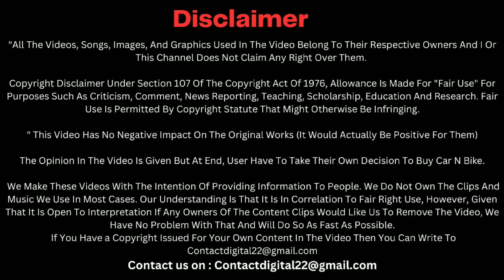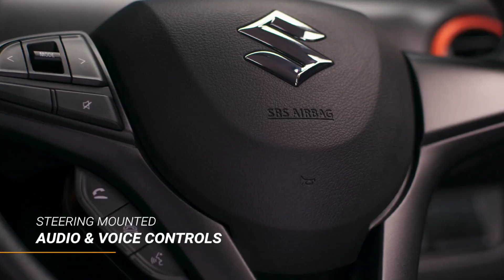4 लाख में 36.50+ का माइलेज | INDIA की 7 सबसे ज्यादा Milage देने वाली गाड़ी 7 Best Milage CNG CARS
4 लाख में 36.50+ का माइलेज | भारत की 7 सबसे ज्यादा Milage देने वाली गाड़ी 7 Best Milage CNG CARS

TAGS.
Best Milage Cars in india 2023, top7 best cng cars in india , best cng cars , best milage cng cars india ,